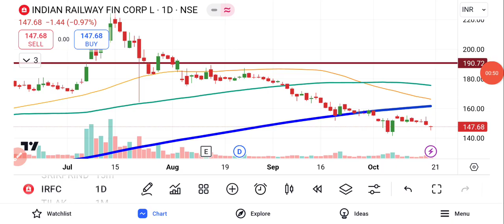IRFC Share News | IRFC Share Latest News Today | IRFC Share Price | IRFC Share Analysis | Bse Equity